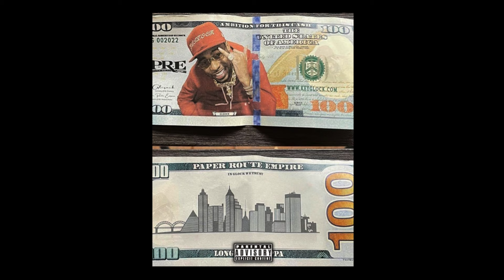(FREE) Key Glock Type Beat - "GLIZZY FLOW"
🏈 BUY 2 GET 1 FREE (ADD 3 SAME LICENSES TO CART)
🔔 This beat is free to record over, you need to buy a license in order to release on any platform

This Key Glock inspired instrumental is free for non-profit only.
Only Youtube/Soundcloud/Social Media WITHOUT MONETIZATION.
If you intend to use this instrumental for streaming platforms or any monetized project, including a youtube video generating ad revenue, please make sure to purchase a license on my website.

Must credit (prod. by santanastarbeats)